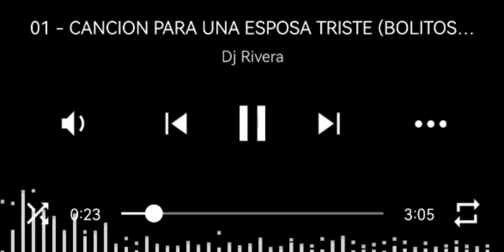CANCIÓN PARA UNA ESPOSA TRISTE (bolitos remix dj Rivera)